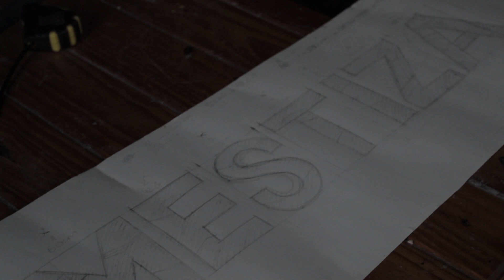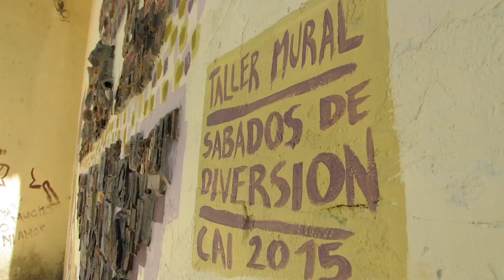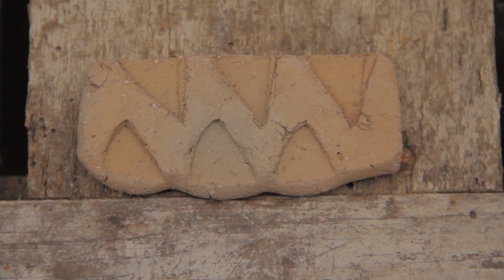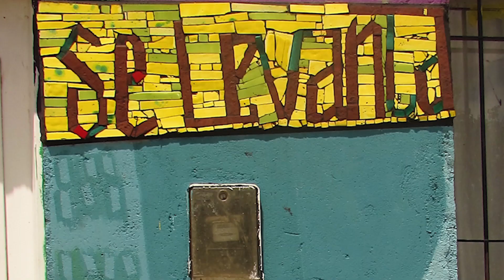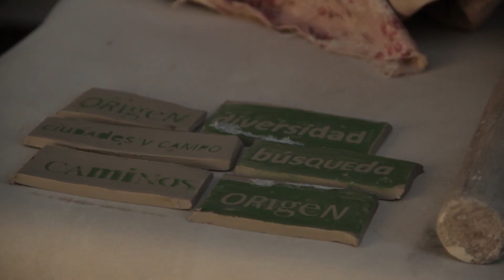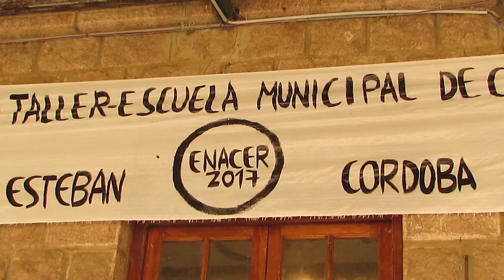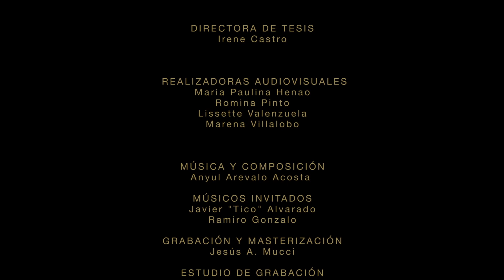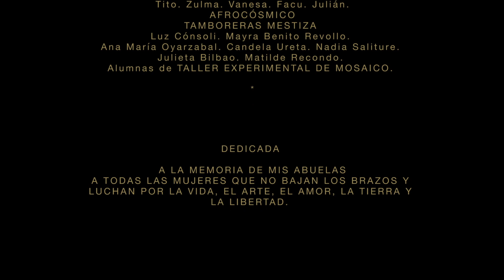MESTIZA: Mosaico, Pedagogía y Territorio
Realizado por Brotes Audiovisual

Realizado en el marco de Tesis de grado de Ines Cademartori
Participó de la Muestra en el Festival Internacional de Cultura Cerámica- FICC 2018